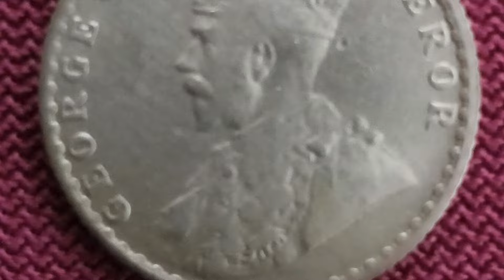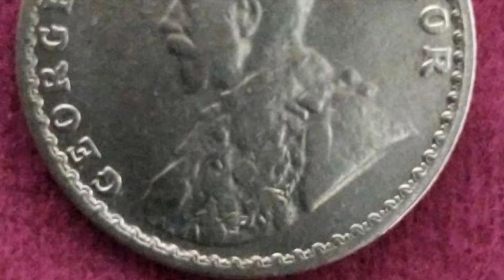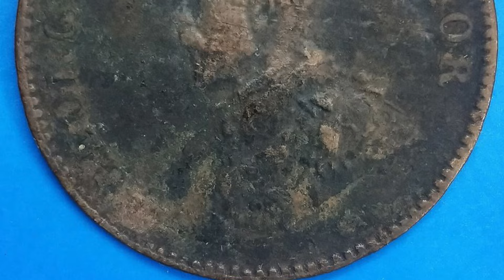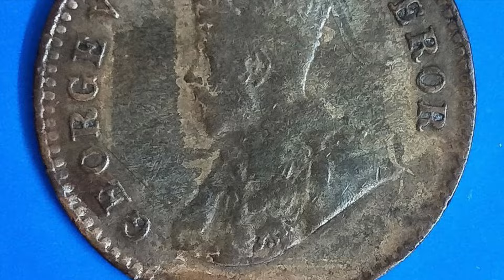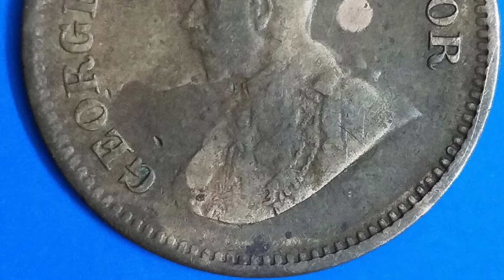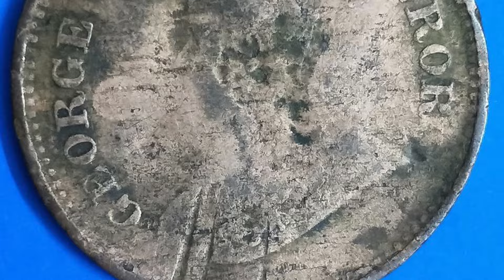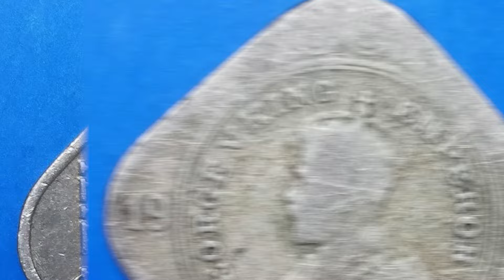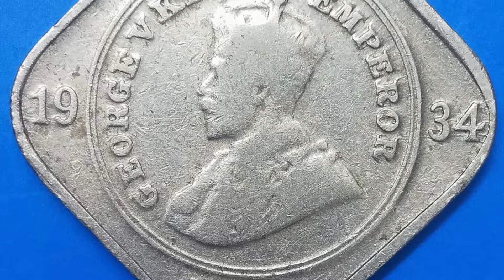British India Coins 1925-1934